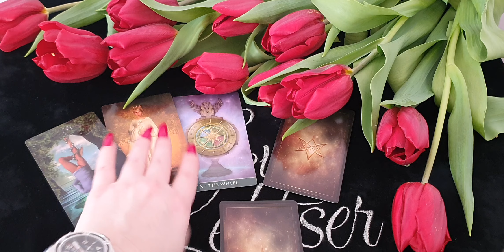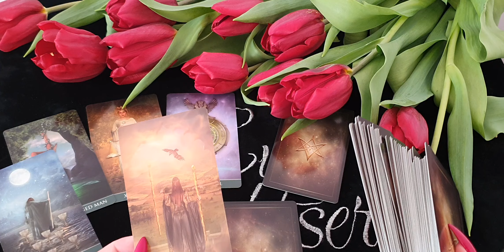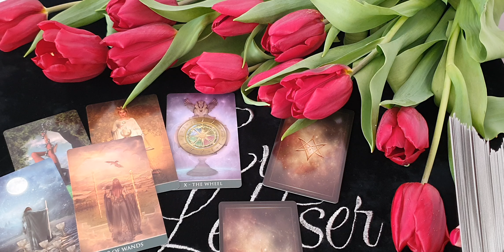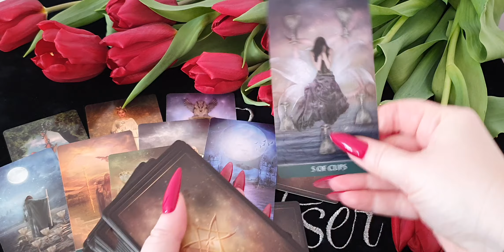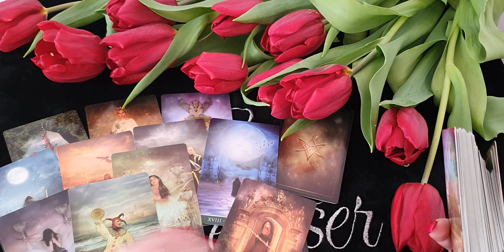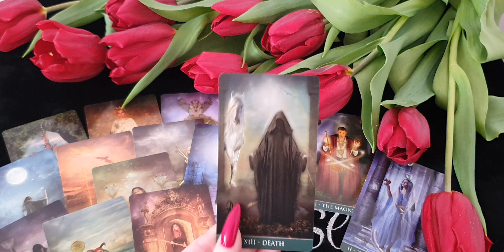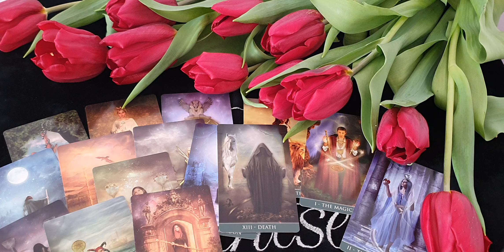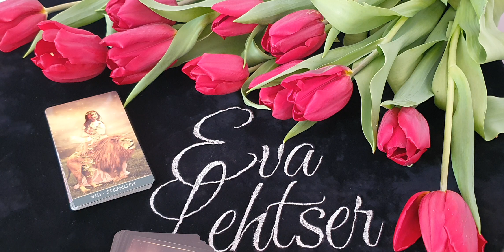РЫБЫ. Таро-прогноз от Евы Лехцер с 28 марта по 3 апреля 2022 года